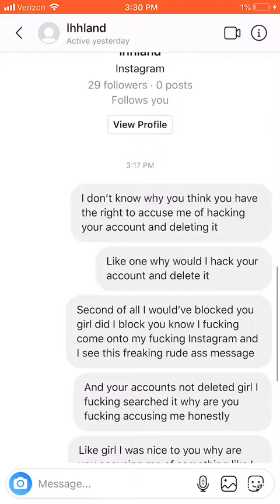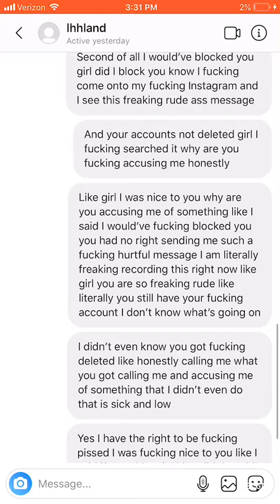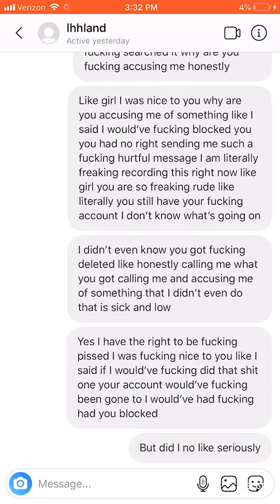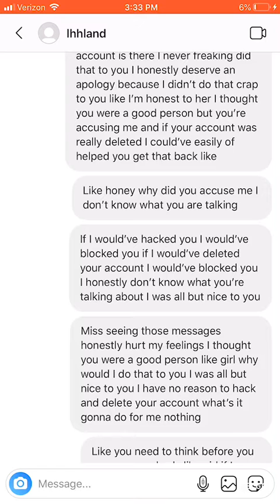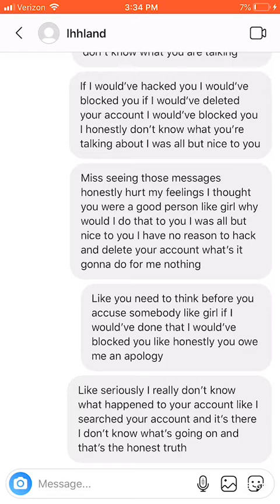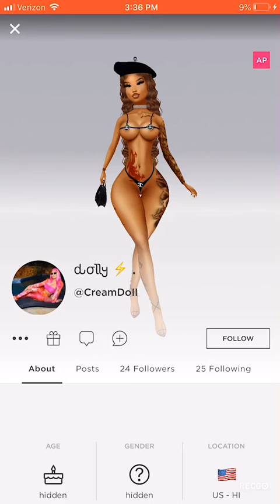More Tea/Rant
The girl accusing me of shit but what the fuck for account exists what the fuck